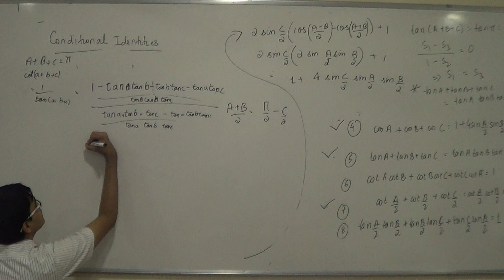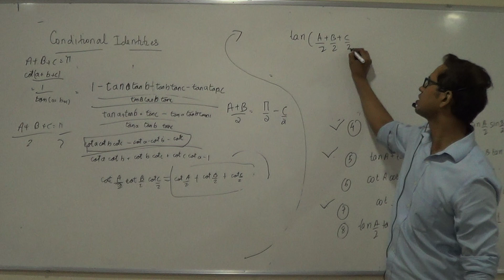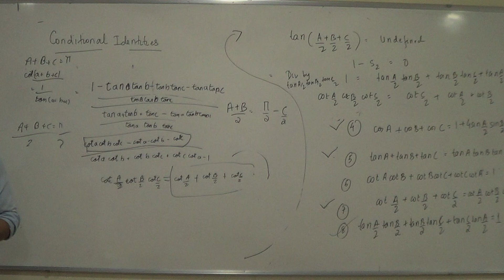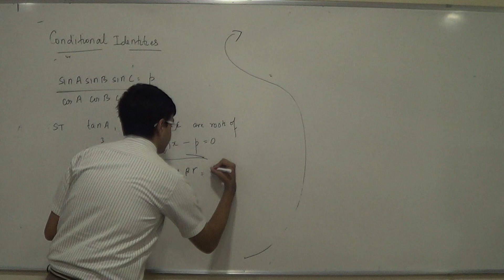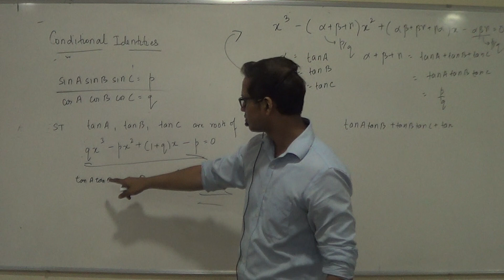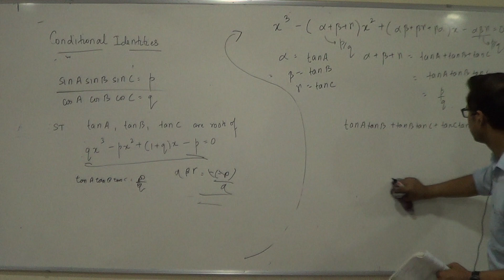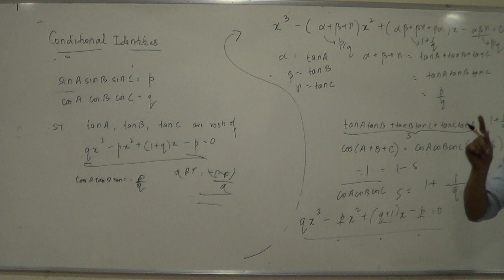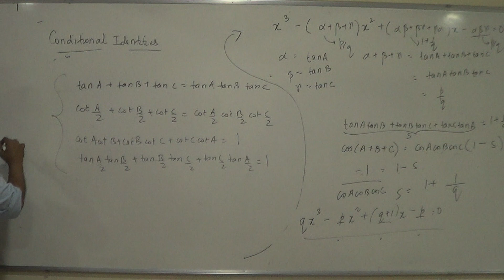Trigonometry 14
Enjoy Learning!!!

for mock tests and topic wise Daily Practice Sheets. JEE, JEEADV, CentumAcademy JEE2020 Trigonometry